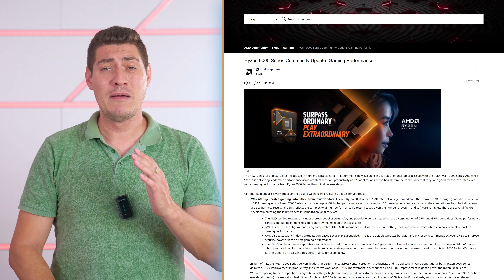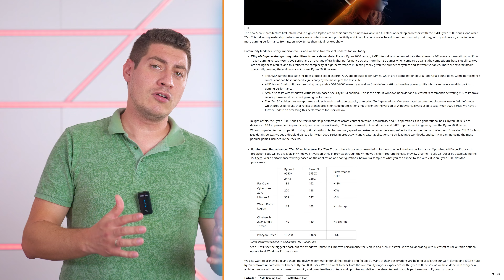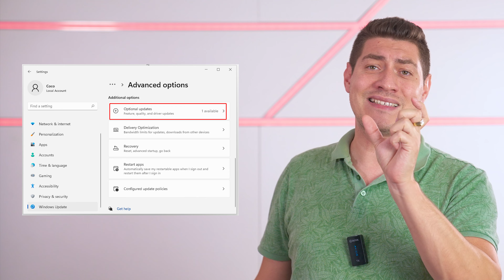Checkpoint | Повече FPS с правилната версия на Windows 11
Няма да е неделя без “Checkpoint” и любимият сегмент на ​⁠​⁠@DonBrutar ! Днес той ще ви покаже как може да имате повече FPS с един от опционалните ъпдейти на Windows